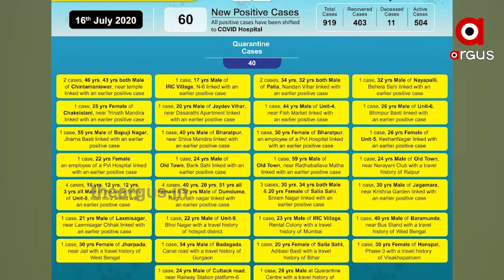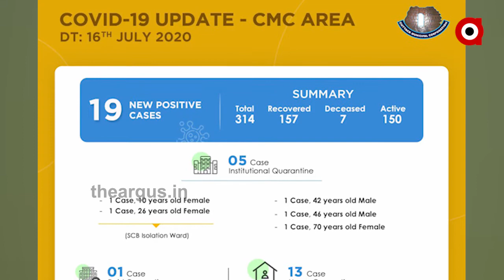ଚିନ୍ତା ବଢାଇଲାଣି ରାଜଧାନୀ ....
ବ୍ରହ୍ମପୁର ପରେ ଭୁବନେଶ୍ୱର । ବଢୁଛି ଆକ୍ରାନ୍ତଙ୍କ ସଂଖ୍ୟା । ଆଜି ଭୁବନେଶ୍ୱର ମହାନଗର ନିଗମ ଅଞ୍ଚଳରୁ ଆଉ ୬୦ କରୋନା ଆକ୍ରାନ୍ତ ଚିହ୍ନଟ ହୋଇଛନ୍ତି.